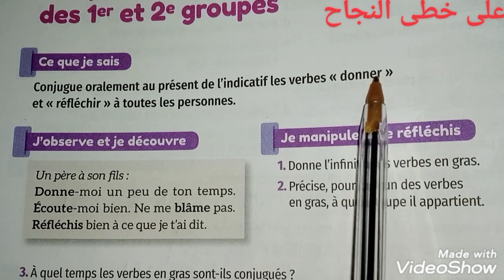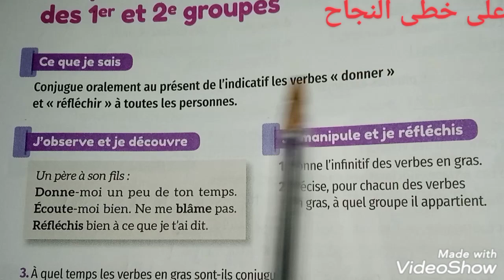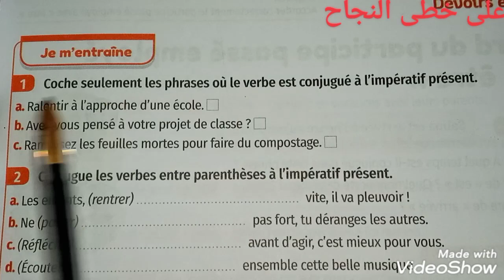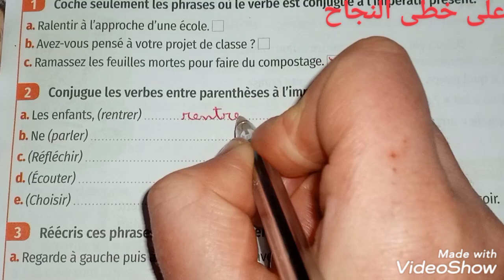l'impératif présent des verbes usuels des 1 et 2 groupes/page 64-65/mes apprentissage en français 5